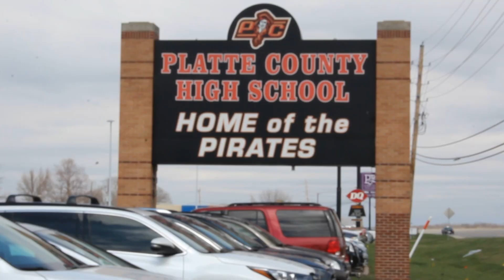PCTV News April 17, 2024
Boys volleyball and math state